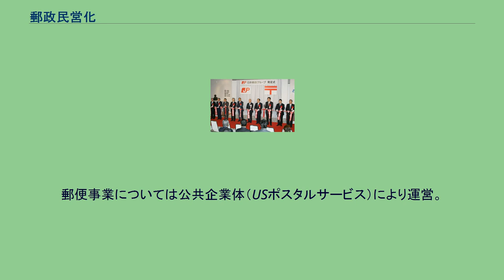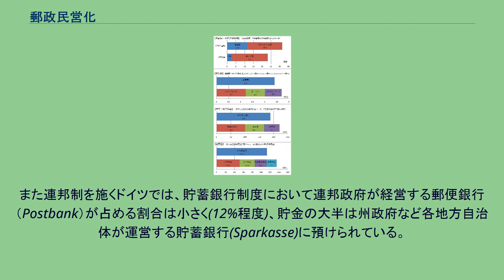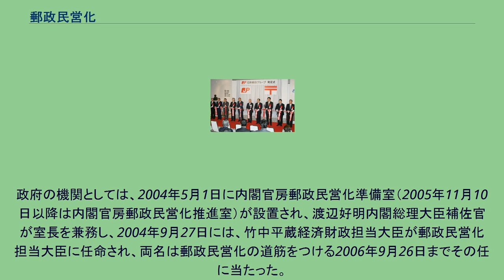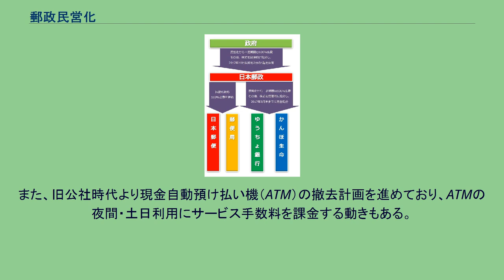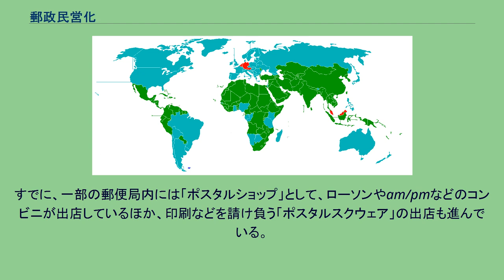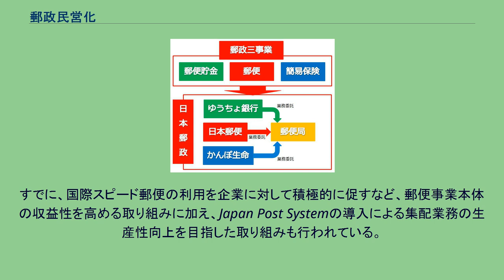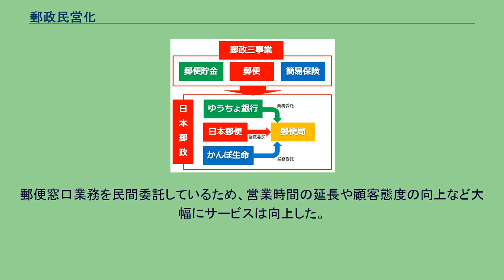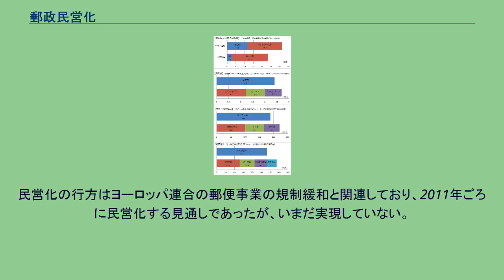郵政民営化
郵政民営化_(日本)
世界の郵政民営化 国営・公営 民営（国有） 民営（民有） 郵政民営化（ゆうせいみんえいか）は、従来国営で行われてきた郵政事業の組織構成を組み換え、民間企業に改編することである。
郵政民営化においては郵便事業の民営化と郵便局の金融業の民営化が存在する。
アメリカ合衆国にはかつて郵便貯金の制度が存在したが廃止された。
廃止直前には利用者が減少傾向にあり、ATM等のオンラインシステムが発達する前であったのでそれほど混乱は生じていないとされる。
アメリカ合衆国では口座維持手数料を設けることが一般的で低所得者層を中心に金融機関に口座を持っていない人が少なくない。
民営化批判論者からよく反対論として指摘されることである。
郵便事業については公共企業体（USポスタルサービス）により運営。
郵政事業を民営化するという法律案はこれまでに2回提出されたがいずれも成立せず、2002年には「一律サービスを民間で行うのは不可能」と結論付け、事実上郵政民営化は断念した状態となっている。
一方で、郵便事業は慢性的な赤字経営であり、職員や日曜配達の削減、毎年のような郵便料金の値上げなどを重ねても赤字は解消されていない。
イギリスでは、窓口会社、郵便会社、小包会社といったように分割されている。
貯金事業は独立行政法人の郵便局とはまったく別のナショナルセービングにより運営される。
ナショナルセービングは店舗を持たず郵便窓口会社に業務を委託する形をとる。
競合他社との激しい競争により郵便会社や小包会社は必ずしも順調な経営状態ではない。
2013年10月11日、郵便事業会社ロイヤルメールの株式が民間に公開となり、イギリスの郵政事業は民営化された。
オーストラリアでは、1989年に公社化されたオーストラリア郵便公社（以下ポスト）が運営する。
競争事業者の250グラム以内の信書便はポストの4倍以上の料金を請求する規制がある。
ポストは小荷物、銀行や政府の窓口業務受託、文房具・包装用品などの分野で規制のない競争関係にある。
売却が議論されている。
スイスではスイスポストによって運営されている。
ユニークなものとしてはポストバスの存在があげられる。
これは、郵便物をバスで輸送し、そのバスに一般の乗客も有料で乗車できるというものである。
ドイツの郵政民営化は日本とは異なり、おもに郵便事業の国際化を企図して行われたものである。
EU圏成立後、増大する同圏内での小荷物輸送（宅配便）の需要に応え、ドイツ国内を超えた事業展開をより容易にするため、小荷物部門についてはとくにDHLとして別会社化し、グローバルに展開している。
小荷物以外の軽量郵便についてはドイツポストに独占権が認められている。
民営化後、直営の郵便局数が約5000まで激減したため社会問題化した。
いっぽう、貯金部門の民営化については混迷を極めた。
当初は郵便事業と銀行事業に2分割する予定だったが、民営化された郵便銀行が、85%の郵便局から撤退を表明したため、ふたたびドイツポストの子会社化せざるをえなかった。
ドイツと日本の郵政民営化は経営の民業化にとどまらず、株式や資産をも放出するという世界でも珍しい私有化政策（払い下げ）ではあるが、ドイツでは政府がまだ50%程度は株式を保有している。
また連邦制を施くドイツでは、貯蓄銀行制度において連邦政府が経営する郵便銀行（Postbank）が占める割合は小さく(12%程度)、貯金の大半は州政府など各地方自治体が運営する貯蓄銀行(Sparkasse)に預けられている。
この貯蓄銀行は原則公営であり、街のいたるところに支店があり、日本のかつての郵便貯金と同じ役割を果しているのはこちらである。
大都市の貯蓄銀行にはわずかながら私立のものもあるが、金融不安や経営悪化を背景につぎつぎと公営化されていっており、貯蓄銀行については公営化が進んでいるといえる。
一般にドイツの銀行界では公営銀行（州立銀行、貯蓄銀行）が占める割合が高く、民間銀行は日本でいえば証券会社にあたる、富裕層を対象にした投資銀行であることが多い。
郵政民営化の概念図 日本における郵政の民営化とは、日本政府が1990年代末から2000年代にかけておこなった郵政三事業（郵便・簡易保険・郵便貯金）を民営化することを目的とした政策である。
民営化以前の郵便局では郵便配達以外に、「郵便貯金」という銀行業務や「簡易保険」という保険業務が行われており、全国の郵便局には、北海道拓殖銀行や...